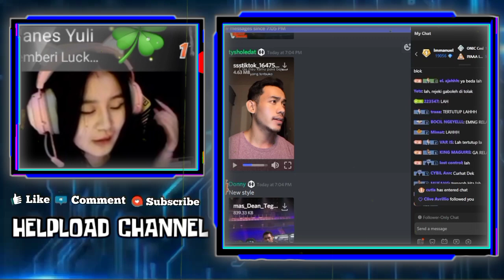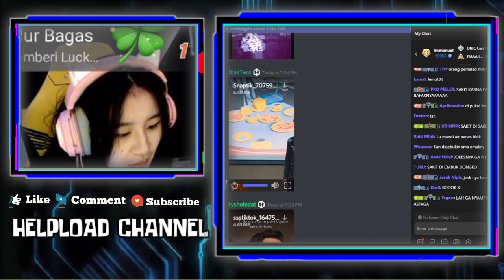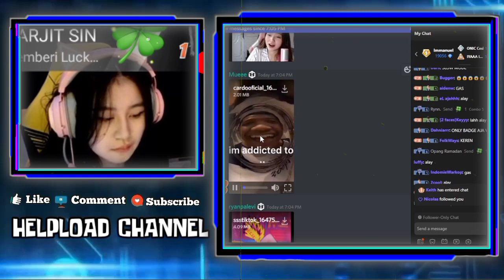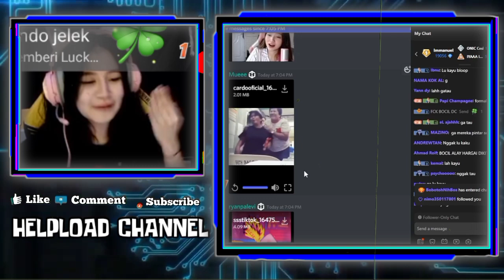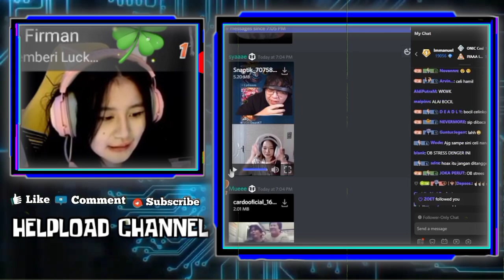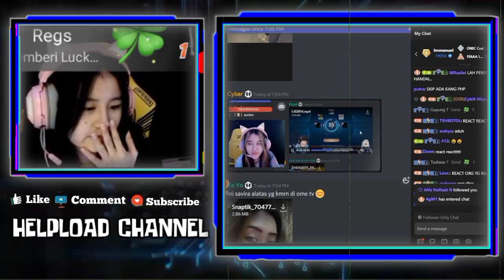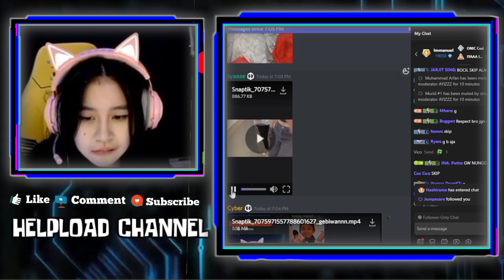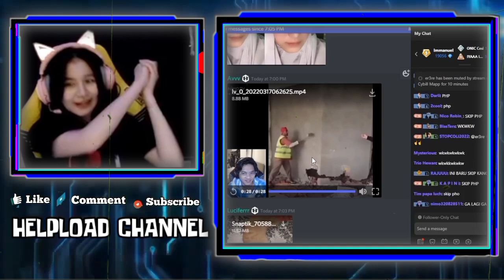Reaksi GEBI Liat Vlog Terbaru REKT Dan VIOR - GEBI Reaction MAS DEANKT Kena Mental Tante VIOR😂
REAKSI GEBI LIAT VLOG TERBARU REKT DAN VIOR
REAKSI GEBI LIAT MAS DEANKT KENA MENTAL VIOR
PENILAIAN GEBI KETIKA LIAT WANN PAKAI KACA MATA

•Thanks